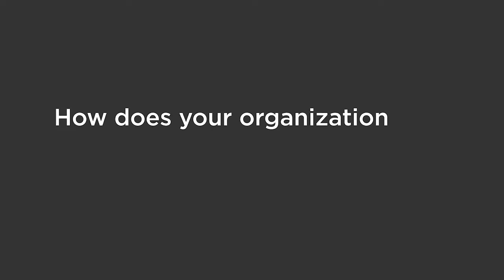Corporate Conversations: Cisco on Supporting Student Success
When Cisco thinks about student success, they think about driving a digital inclusive future for all.